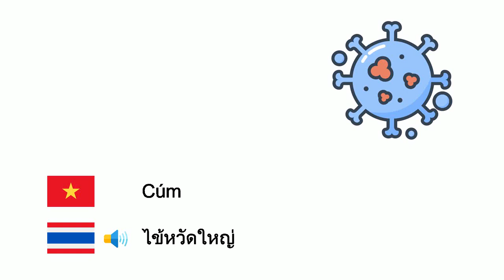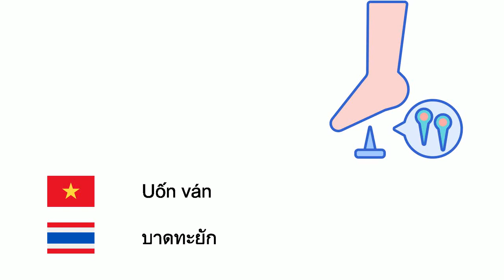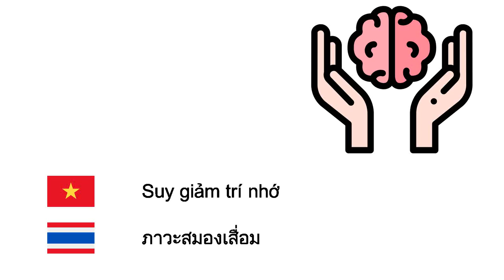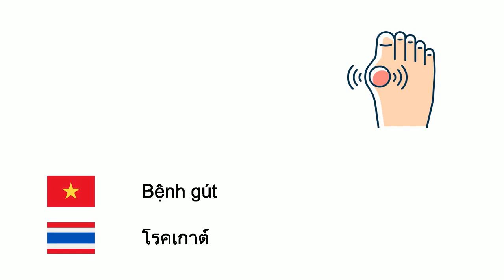Bệnh tật (Tiếng Thái) (vi-th)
Fone TV
vi-th-29
โรค (ภาษาไทย)
Bệnh - โรค
Cúm - ไข้หวัดใหญ่
Cảm lạnh - โรคหวัด
Tiêu chảy - อาการท้องร่วง
Hen phế quản - โรคหืด
Thủy đậu - อีสุกอีใส
Bạch hầu - โรคคอตีบ
Sốt rét - มาลาเรีย
Sởi - โรคหัด
Viêm màng não - เยื่อหุ้มสมองอักเสบ
Quai bị - คางทูม
Viêm phổi - ปอดบวม
Uốn ván - บาดทะยัก
Lao - วัณโรค
Ho gà - โรคไอกรน
Đậu mùa - โรคฝีดาษ
Bệnh dại - โรคพิษสุนัขบ้า
Dịch hạch - กาฬโรค
Lậu mủ - หนองในแท้
Thương hàn - ไข้รากสาดน้อย
Bệnh tả - อหิวาตกโรค
Bệnh than - แอนแทรกซ์
Mụn trứng cá - สิว
Viêm phế quản - หลอดลมอักเสบ
Suy giảm trí nhớ - ภาวะสมองเสื่อม
Đái tháo đường - เบาหวาน
Động kinh - โรคลมชัก
Bệnh gút - โรคเกาต์
Bệnh ghẻ - หิด
Chàm - ผิวหนังอักเสบ
Dị ứng - ภูมิแพ้
Ung thư - มะเร็ง